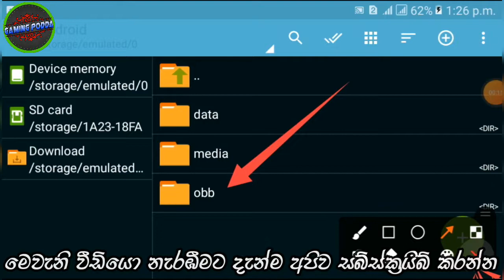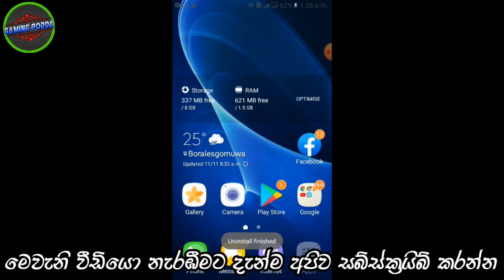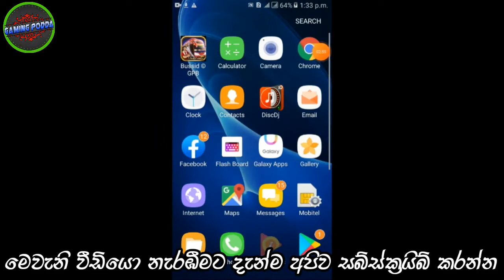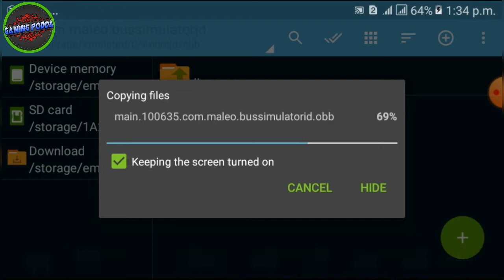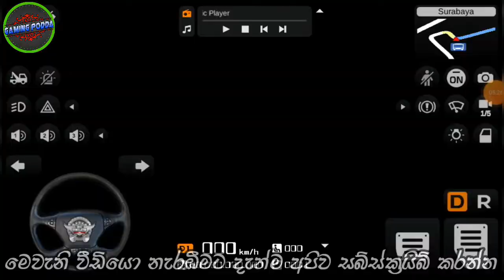Bus simulator indonesia|Money hack|බස් ගෙම් එකෙ ඇති තරම් සල්ලි ගමු| Gaming Podda-BUSSID|Bus Game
📌Hi gys welcome back to the chanel.

☡All Copyright Reseved @ G P 2021

DOWNLOAD LINK***

ඔය වීඩියෝ එකෙ first comment එකෙ තියෙනවා ලින්ක් එක.😊💥

Password IN VEDIO